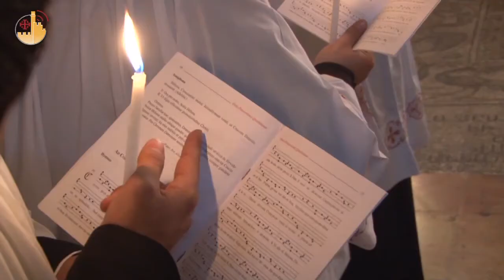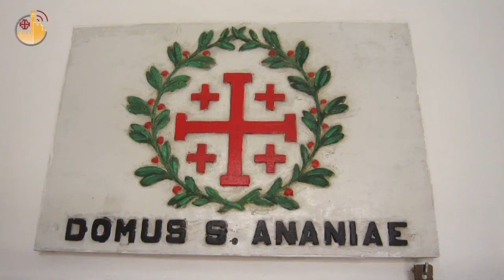مقابلة مع حارس الأراضي المقدسة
الخيار المسكوني للاحتفال بعيد القيامة في يوم موّحد للكنائس الكاثوليكية والأرثوذكسية في الأراضي المقدسة، وإمكانية "اللقاء مع ابناء الديانات الأخرى" في القدس، الأوضاع في سوريا ... كل هذا دار في حوارنا مع الاب بييرباتيستا بيتسابالا.